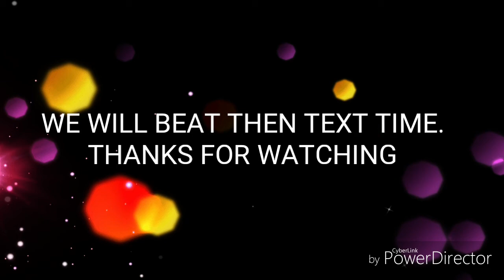BANGALORE YOUNGSTERS FOOTBALL CLUB